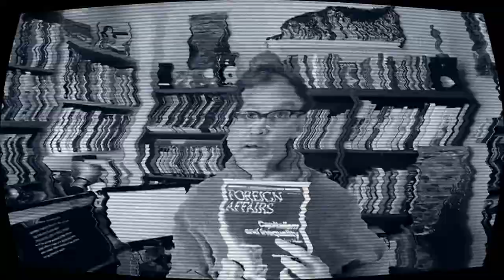CMN4185 Lecture Two